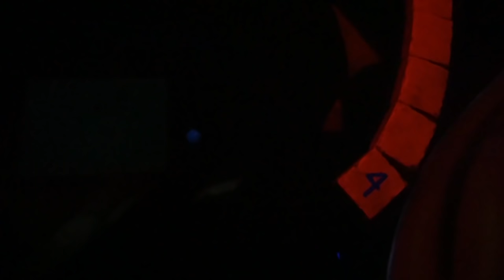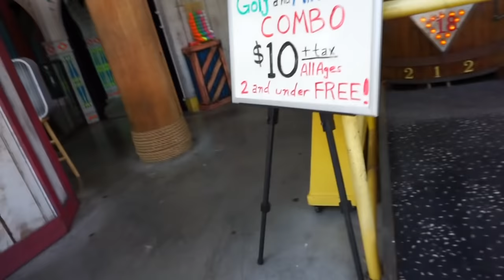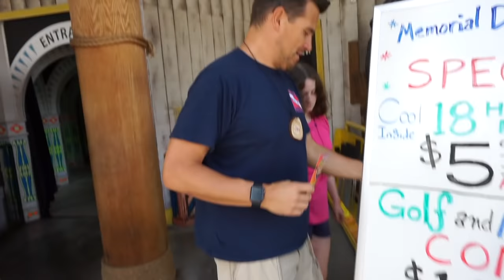☠️Pirates Voyage - Gatlinburg VLOG (Day #3)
If you’re here from Yelp, skip to 12:30 for Pirates Voyage.

Day 3 of a vlog of our vacation in Gatlinburg, Tennessee. We go downtown Pigeon Forge and go inside and mirror maze and play golf, we then go on a scenic drive, and lastly watch the new Dolly Parton's Pirates Voyage Dinner Show in Pigeon Forge.

►Sony a5100 (Camera)
►SELP1650 (Lens)

I am a 16 Year Old content creator seen on YouTube & Twitch. I create content for over 30,000 followers on Twitch, and 10,000 subscribers on YouTube. I am also sometimes seen on the Roblox Twitch, YouTube, and Twitter accounts which have a combined 3 million followers.